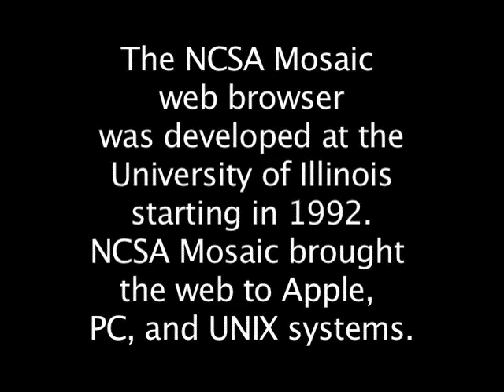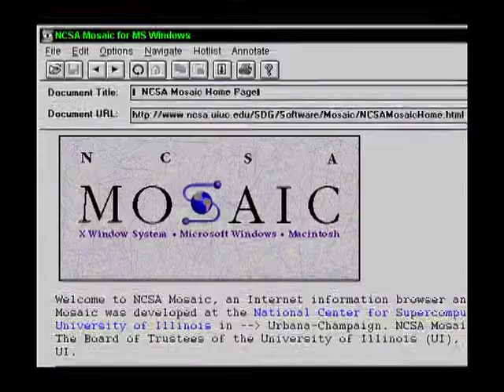Internet and Web Pioneers: Joseph Hardin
Mosaic was the first widely available cross-platform browser and is seen by many as the trigger for the broad commercialization of the Internet and the web.  Joseph Hardin managed the group that developed NCSA Mosaic at the University of Illinois.  Joseph talks about the National Center for Supercomputing Applications (NCSA) and the decisions and thinking that led to the beginning of the NCSA Mosaic project in 1992.  Joseph also talks about the early steps in commercialization of the Web through Netscape and then Microsoft.